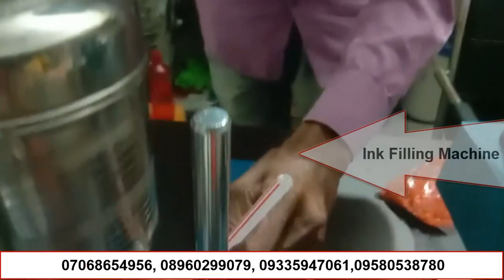Pen Making Machine, 2023 का कम पैसे वाला बेस्ट बिज़नस , Best Business Ideas, Laghu Udyog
Copmany- Sharp industries
Prayagraj ( up)

Other buy back machine -1) cotton wick making machine. 2) Green pad packing machine.   3) scraber packing machine.  4) mop,wiper,broom assembling machine

Top wholesale market, top 10 business ideas, smart business ideas, 5000 me konsa business shuru kare, business in 50000 rupees, achi kamai wala business, konsa business me jyada paisa hai, 1 lakh rupaye mahina kaise kamaye, how to earn 1 lakh per month online, earn 2 lakhs per month business, 10000 investment business ideas, daily 1000 rs kaise kamaye, how to earn 500 rs in one day, daily income business, stall business, business under 5000, highprofitbusiness, low invesent business, smart business ideas, chota business idea, small business ideas, business under 1 lakh,12 mahine chalne wala business, sabse jyada chalne wala business, village business ideas, small business for village, new business opportunity, ekdum naya business, new business ideas 2023 india, business ideas for 2023 in india, jaldi amir banne ke liye kya karna chahiye, paise se paise kaise kamaye, dhasu business ideas, best retail business ideas, best shop business ideas, kaun si dukan khole, daily needs shop business, most profitable business in india, most successful business ideas, business ideas in india, dhamakedar business idea, high profit business, low investment business,, small investment business, 2023me konsa business kare,

business guruji,
बॉल पेन बनाने की मशीन,
Ball Pen Making Machine & Raw material,
small business ideas,
ball pen making
business,
ball pen business
Business marketing strategies Business marketing ideas Business marketing kaise kare Business marketing ideas in hindi, Business marketing course Business marketing tips marketing tips in hindi,
marketing tips for small business, marketing tips and tricks,
marketing tips for online business,
how to market your business, how to market a product, business ideas in hindi,
business ideas 2022 india, business ideas in india, solid business ideas, business
  Latest business,
  Super business,
  Home business
  part rime business,
  Full time job, Latest,
  Low investment business,
 Village business,
 city business
 Youblog business,
  Best business in india,
  with low investmen  वेस्ट विने
  in hindi, 2021, india
STEEL SCRUBBER MAKING MACHINE
batti packing, business idea
R.k Enterprises
masala packing business
khada masala packing
masala business
masale ka business kaise
khada masala business
khade masale ka business
distribution business
garam masala business
masala ka business kaise
kare
masala packing business
khada masala packing
masala business
khada masala business
distribution business
garam masala business
kare
masala packing business
khada masala packing
masala business
khada masala business
distribution business
garam masala business
kare
Ball pen making machine
ball pen Raw material kaha milega
Ball pen Raw material
pen ka business
pen ka raw material
pen making business
pen banane ka business
Buy pack business
mall banao compani ko sel karo
Ball pen ka pura Raw material
ball pen kaise banaye
ball pen ka business
ball pen ka vyapar kaise kre
Buy back business
Viral Marketing presents use and throw ballpen making machinery. A set of 5 machine. 1. Adapter machine 2. Name Printing machine 3. Ink filling machine 4. Tip fitting machine 5. Centrifuge machine.
pen-banane-ka-Raw-material